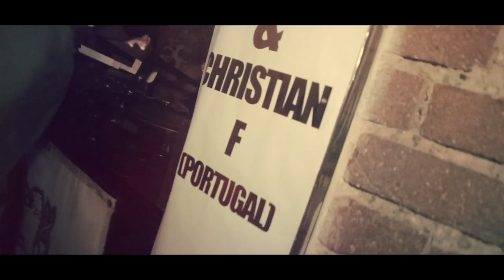CHRISTIAN F @ BUS PARTY & PH+CLUB (PILSEN ● REPÚBLICA CHECA)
:: CHRISTIAN F ::
Bye Bye Luppi Clarke Party Tour ●